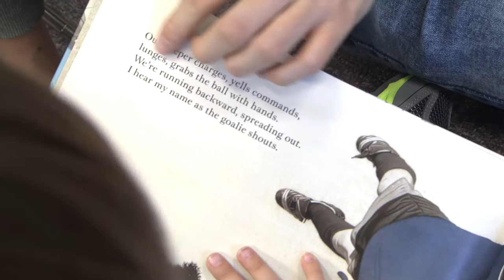Reading Buddies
Fairfax High School ESOL students practice their English with some help from kindergartners and first graders at Daniels Run Elementary School.